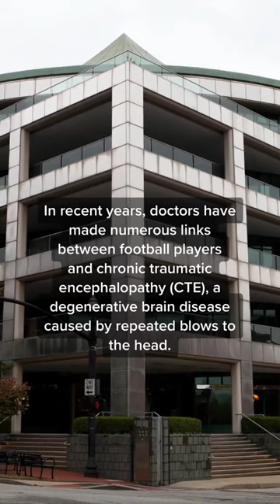Louisville shooter Connor Sturgeon was star athlete but suffered ‘multiple concussions’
The man suspected of killing five and injuring eight at the Old National Bank in downtown Louisville, Kentucky, was a star athlete in high school who allegedly suffered so many concussions, he wore a helmet at basketball games.

Police identified the gunman as Connor Sturgeon, 25, an employee at the bank who livestreamed his rampage on Instagram before police shot him dead on Monday.

When he was a freshman at the Floyd Central High School in Floyds Knobs, Indiana, Sturgeon was an all-around athlete, playing basketball, football and running track.

As his father was the head coach of the team, a former classmate told the Daily Beast that Sturgeon was known as “Mr. Floyd Central.”

However, the classmate, who asked to remain anonymous, noted that Sturgeon oddly wore a helmet while playing basketball due to multiple concussions he suffered while playing football.